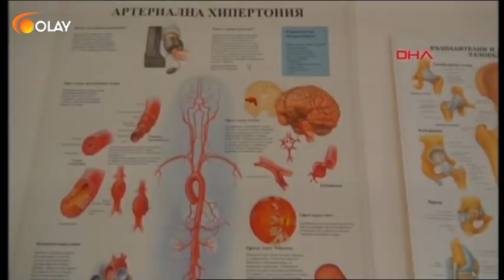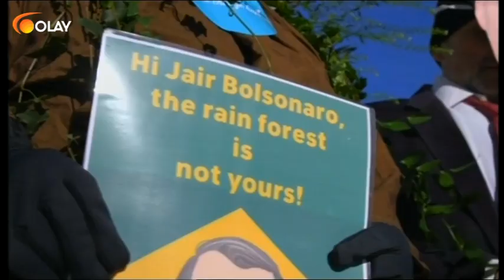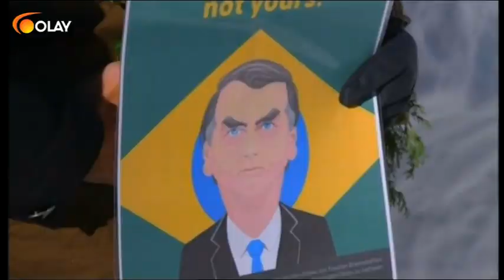Dünya Dönüyor - 24-01-2019